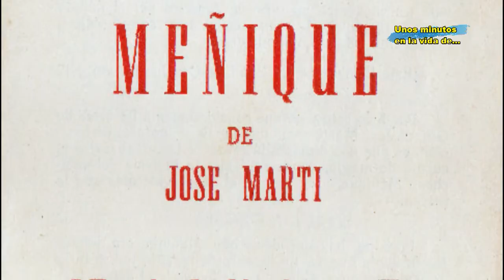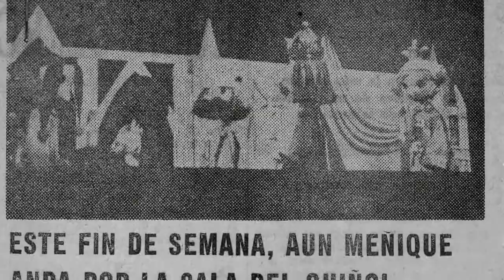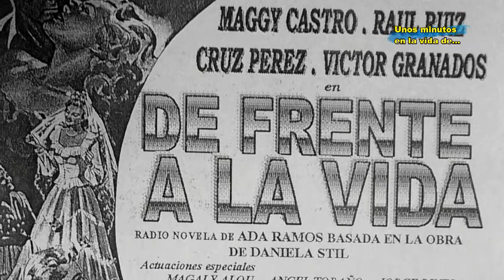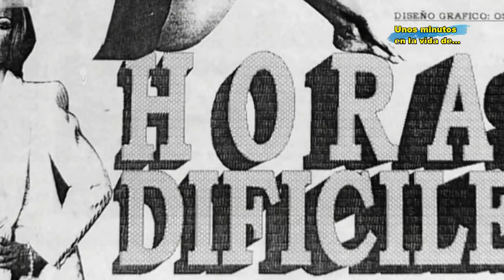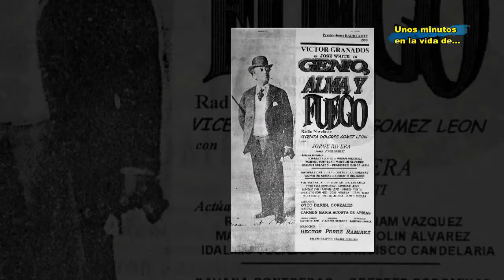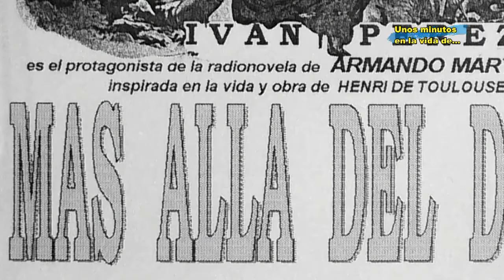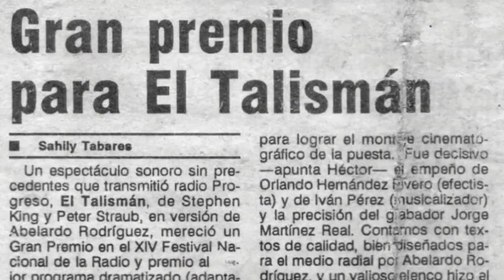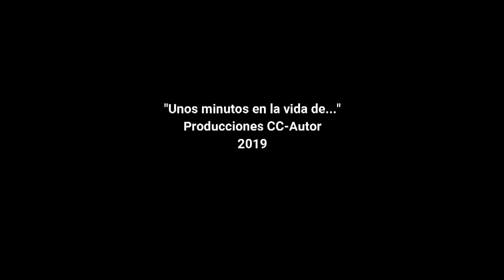"Unos Minutos en la Vida de..." Hector Pérez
Serie documental para la televisión "Unos Minutos en la Vida de...", del realizador Carlos Collazo y la producción ejecutiva de la Agencia ACTUAR. Capítulo dedicado al desaparecido director Héctor Pérez.